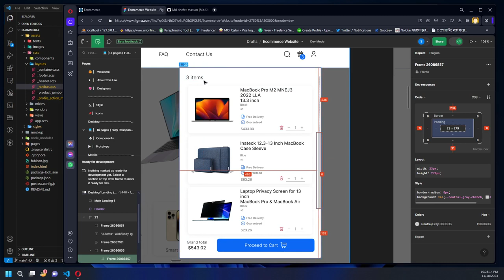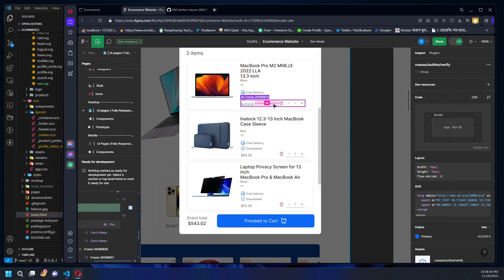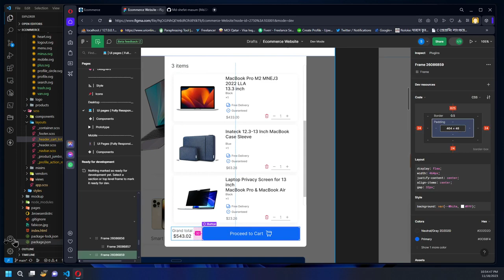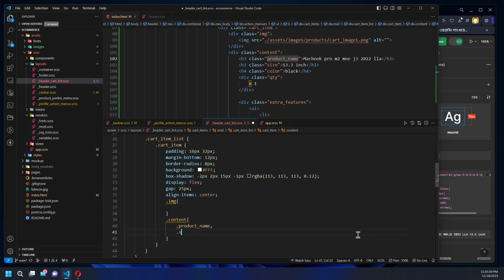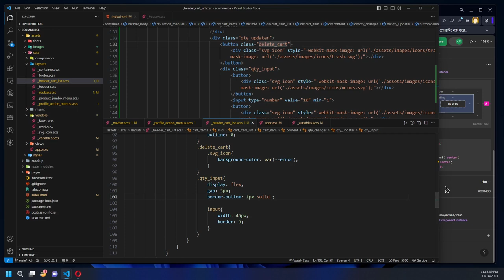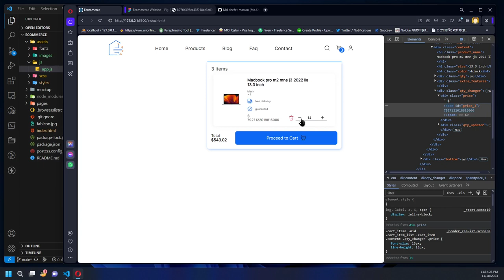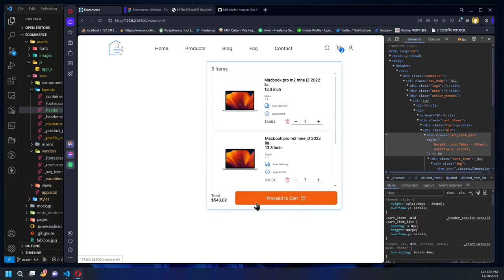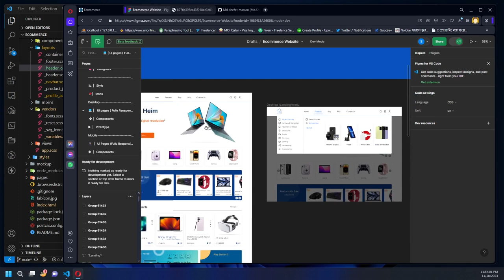eCommerce website design, Header Dropdown Cart List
complete web design part: 28
ecommerce website design part 4:  design a header cart list dropdown.